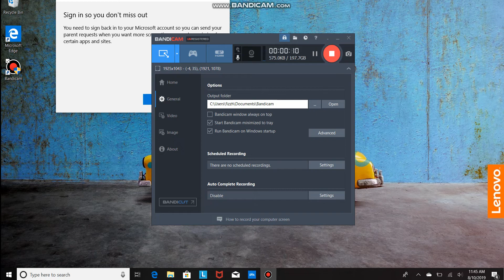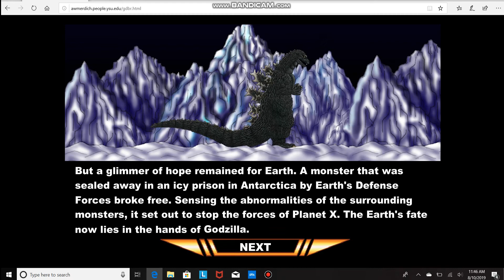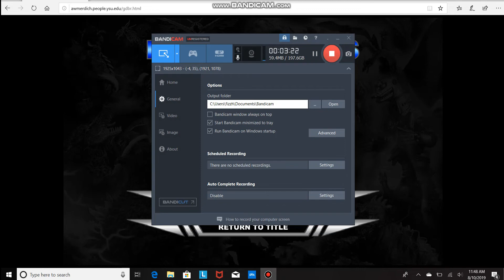godzilla daikaiju battle royale part 2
sorry I didn't talk in the other video .But it is better than the other video and better with the camera.